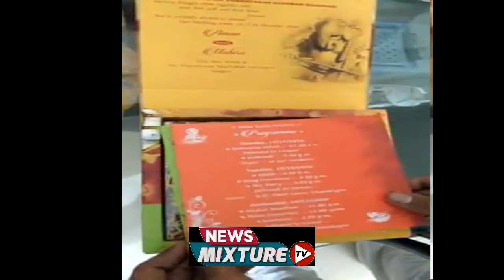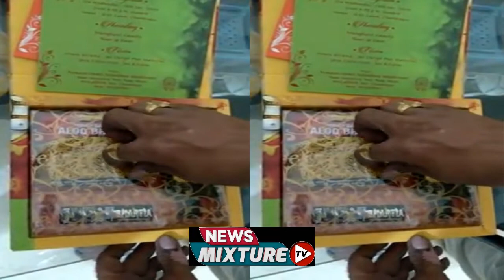Liquor Bottle In Marriage Invitation Card | WEDDING CARD | SIGNATURE WHISKY-ALU BHUJIA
మందుబాబులకు కిక్కు ఎక్కిచ్చేలా పెళ్లి ఆహ్వానం
Liquor Bottle In Marriage Invitation Card